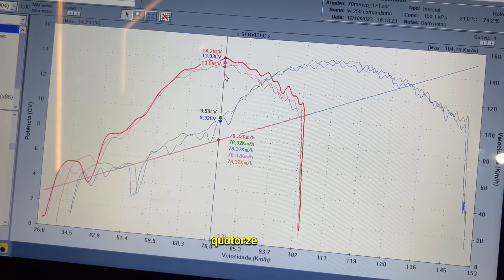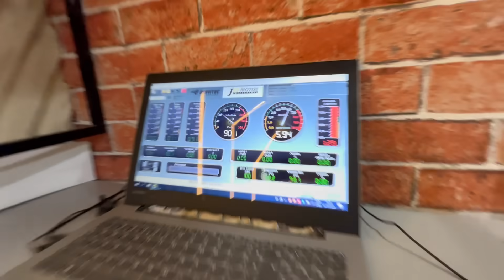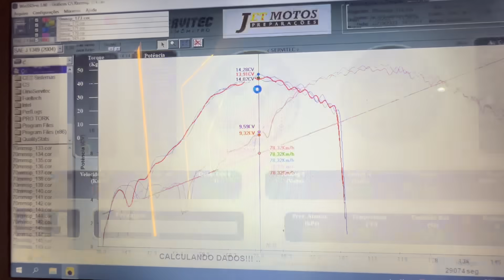160 NÃO ARRUMA NADA COM ESSA 150 ORIGINAL !! OUTRA DESSA TÁ PRA NASCER